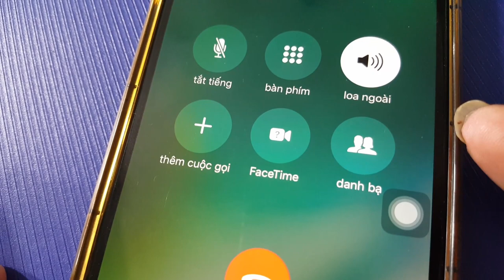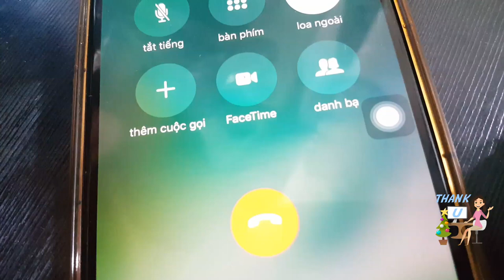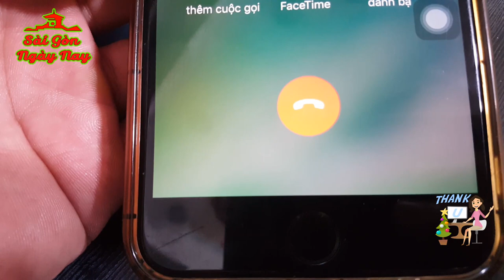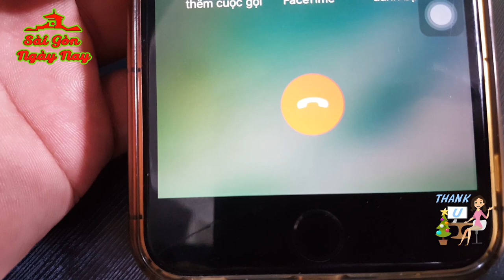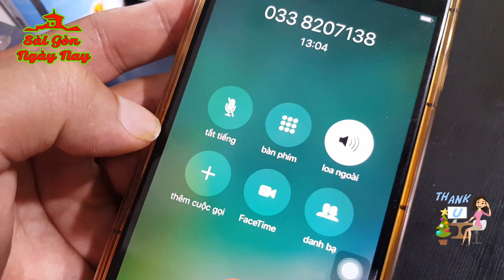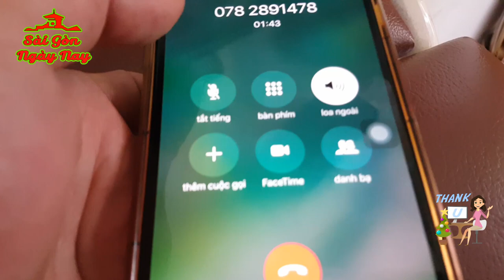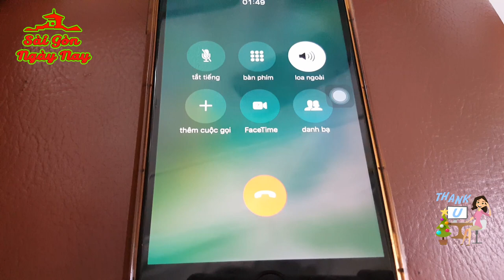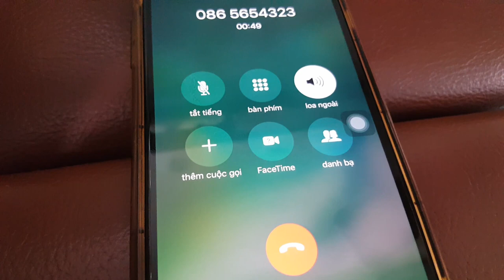Những cuộc gọi xuất phát từ Lòng Tham | Nỗi khổ từ thiện P2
Những cuộc gọi trời ơi đất hỡi tham lam xin tiền từ thiện - Mong bà con cô bác cho xin ý kiến